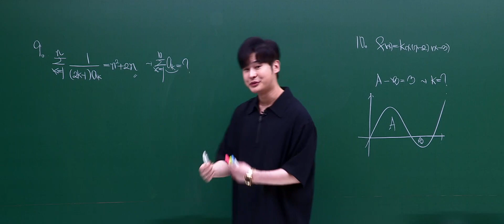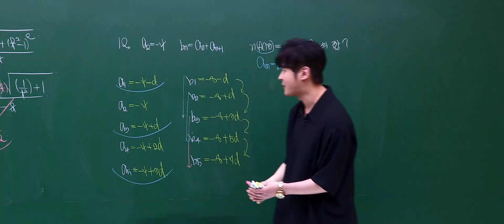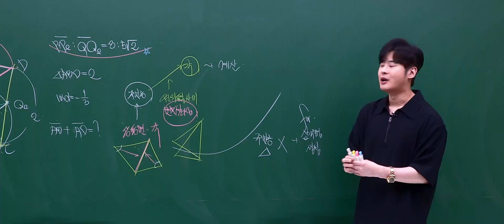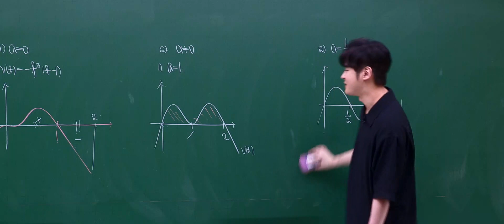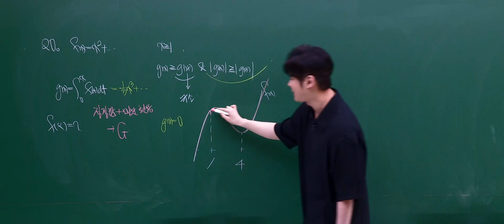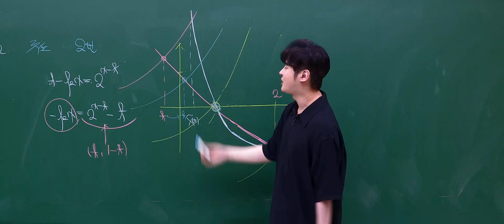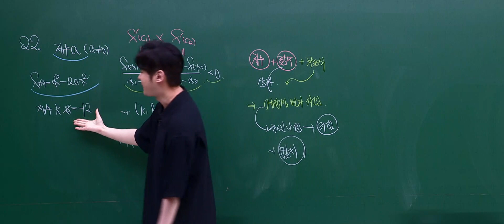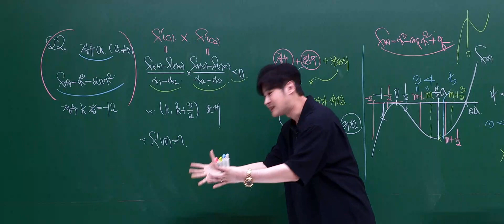[이투스 수학영역 강윤구선생님] 2024학년도 3학년 6월 공통 해설강의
9번 0:00:12
10번 0:02:44
11번 0:05:05
12번 0:08:40
13번 0:13:46
14번 0:27:29
15번 0:33:27
20번 0:40:56
21번 0:46:33
22번 0:56:24

수학영역 강윤구선생님 6월 모평